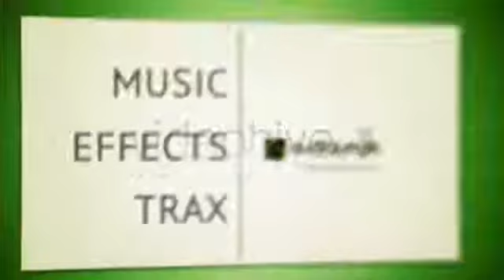Download After Effects Titles Short Intro Promo Announcement After Effects Template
Short Intro Promo Announcement After Effects Template